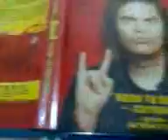the Rocker (bluray)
those who love heavy metal or comedy should watch this flick. it stars rainn wilson,christina applegate,emma stone,Glee's Jane Lynch,Will arnett,will arnett SNL's Jason sudeikis & Fred Armisen.2 Disc set with a digital copy disc